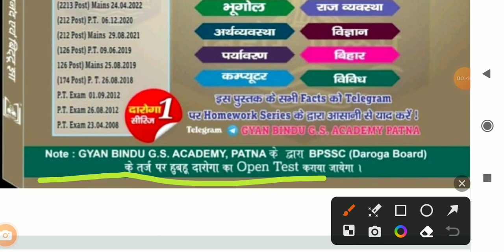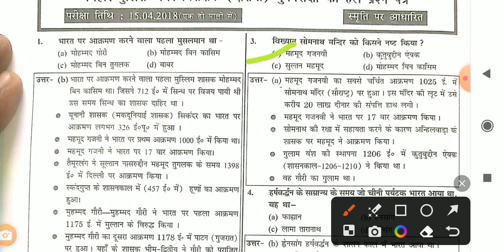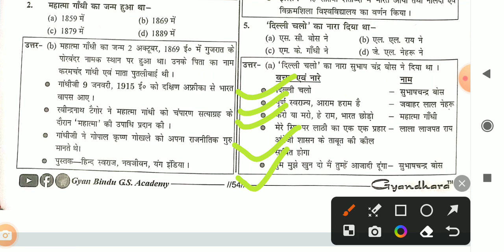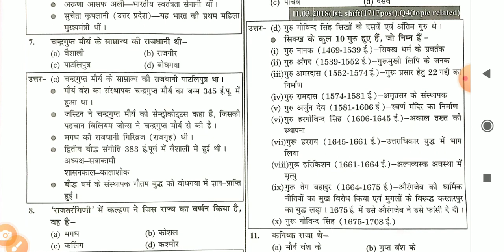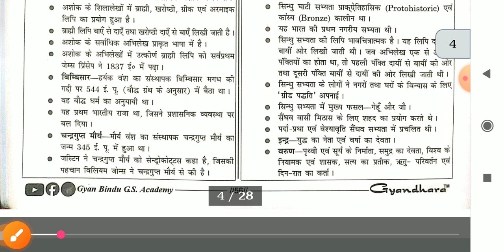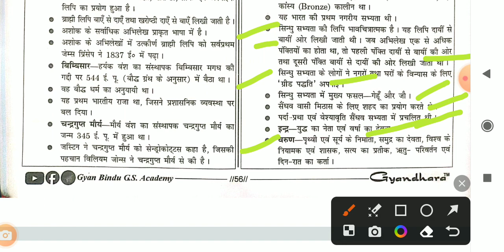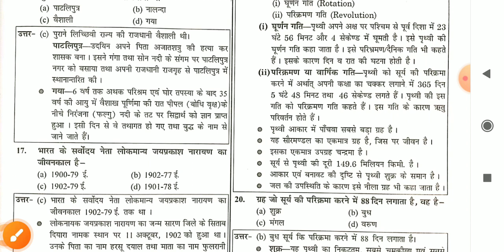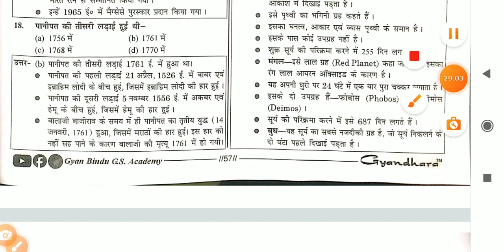📝🎯Cracking Bihar Daroga PT 2023🎯SI 2023 PYQ Exposed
your inquiry 👉

👺बिहार दरोगा set
👺bihar daroga
👺bihar daroga form fill up 2023
👺bihar daroga exam date 2023
👺bihar daroga form kaise bhare
👹bihar daroga question bank by roshan sir in hindi
👹bihar daroga practice set eduteria 2023
👺bihar daroga practice set gyaan bindu 2023

daroga question set todaybihar daarogaedu teria bihar daroga practice set 2023